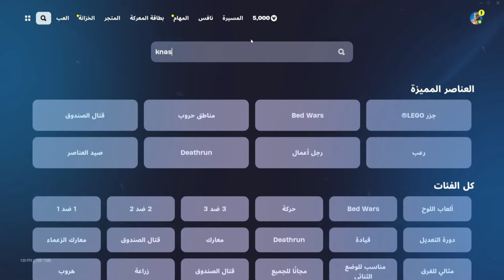افضل قلتش XP فورت نايت السيزون الجديد |بدون انتظار وقت طويل⏰|مابات تلفيل فورتنايت|Glitch Fortnite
كود الماب موجود في المقطع ♥️🔥